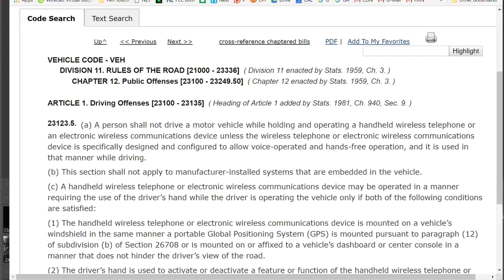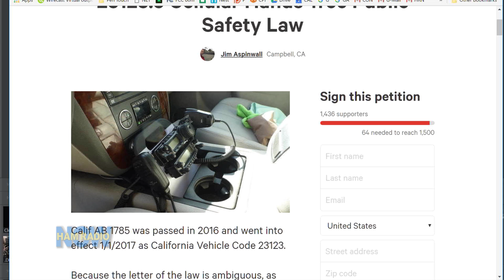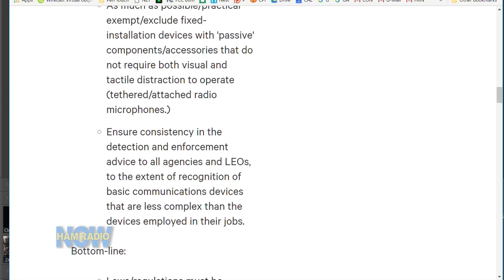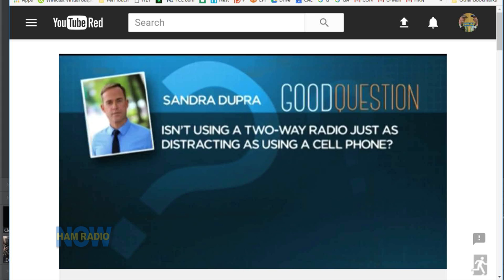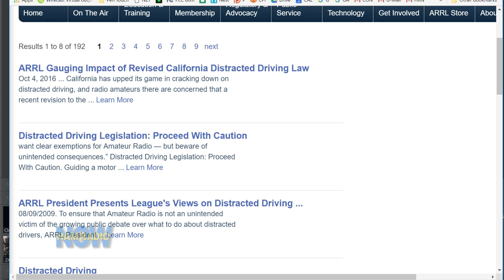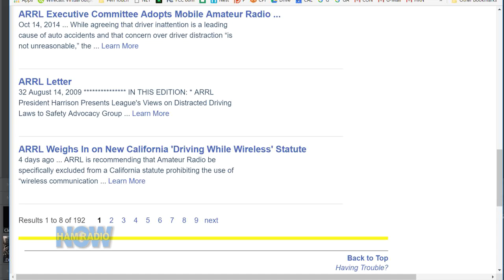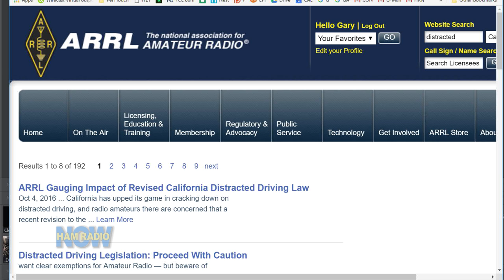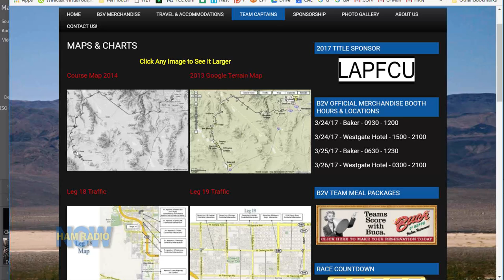HRN 311: California Drivin' (or... California Nightmare) on Ham Radio Now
It is... or it is not... illegal to operate a two-way radio while driving in the state of California.

This isn't a multiple choice test. It's the way things are under a broad but ambiguous statute on distracted driving passed by the state General Assembly last year. The statute was aimed at cell phone/texting use, but at the last minute, and without anybody watching closely, was broadened to say:

“electronic wireless communications device” includes, but is not limited to, a broadband personal communication device, a specialized mobile radio device, a handheld device or laptop computer with mobile data access, a pager, or a two-way messaging device.

Two California hams, Jim Aspinwall NO1PC and Norm Lucas WB6RVR, are working with a state Assemblyman to revise the statute. They join hosts David Goldenberg W0DHG and Gary Pearce KN4AQ for an in-depth look at the law, what they're doing to change it, and the connection between two-way radio use (including Amateur Radio) and distracted driving.

So that's the first 90 minutes. Then David and Gary spend another half-hour with some banter about Reddit and Gary's HamCasters sub-Reddit board, and David's upcoming Public Service event with the Baker to Vegas run in the California and Nevada desert.